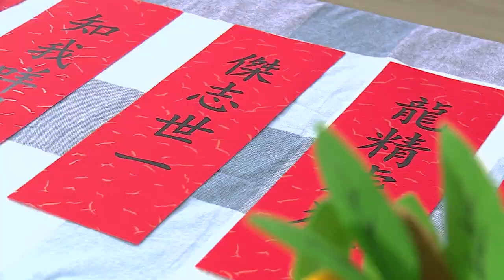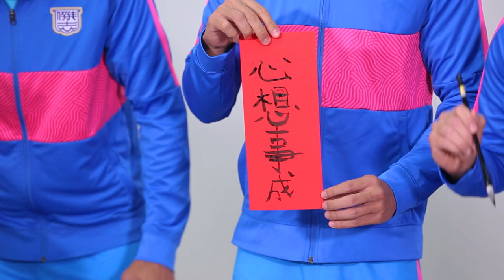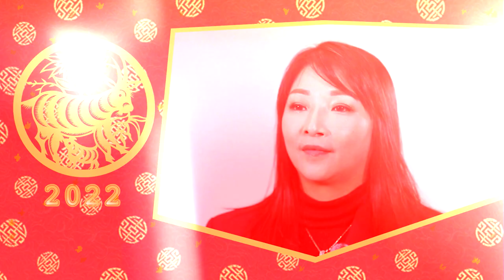【賀年特輯】傑志3星寫揮春賀新歲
今集3名傑志球星安永佳、丹恩奴域和加維蘭齊齊即席揮毫寫揮春，3人當中只有安永佳寫過中文字，其餘兩名分別來自黑山及西班牙的球星，會否被寫揮春考起？